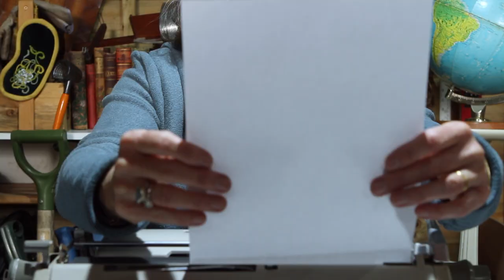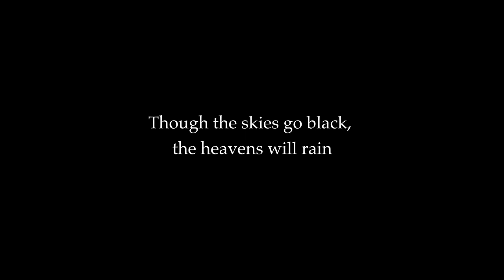AW22 -23 be READY Collection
Have we come out from one frying pan and into another hotter one this last year? War, rise of living costs, unstable government the list goes on.

But I want to encourage you...

Take heart and be READY. When the skies are darkest the rain will be inevitable to come. It waters the seeds and washes away the debris, softens the soil and the hidden treasures will come forth. Don't be complacent but be alert, be READY pick up your shovel and dig.

Natascha x

(instagram & facebook) @nataschabankart